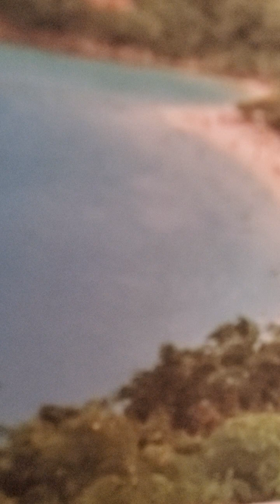primary ypww lesson 10